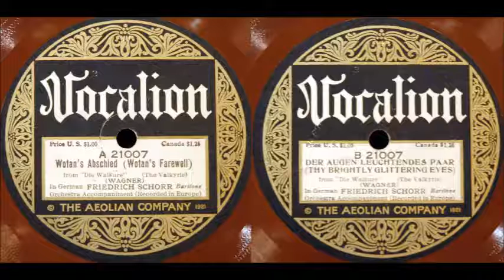Wotans Abschied (Schorr)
Friedrich Schorr sings "Wotans Abschied" and "Der Augen leuchtendes Paar" from "Die Walküre" on Vocalion A/B21007, probably recorded in 1921.